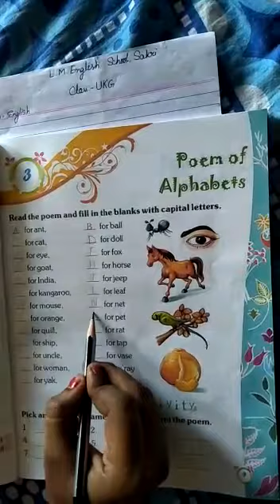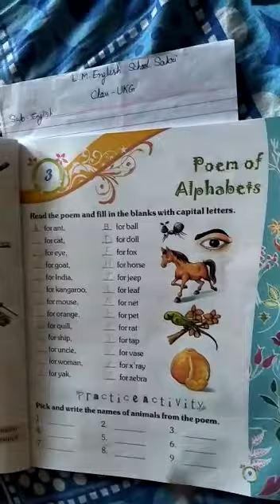LMES: ENGLISH: UKG